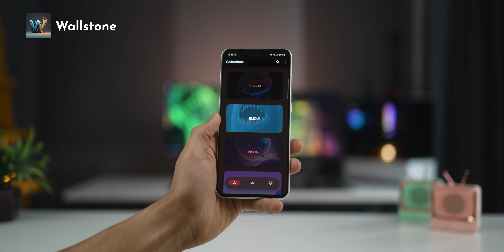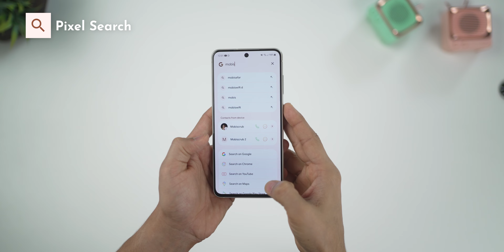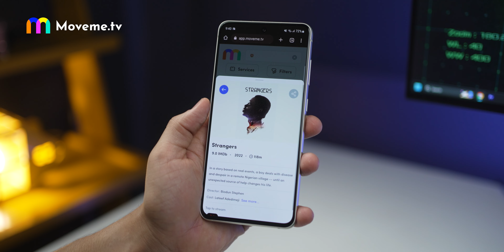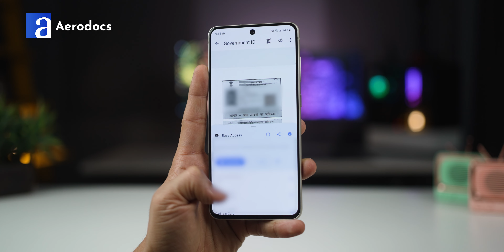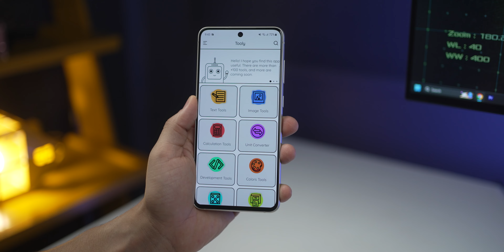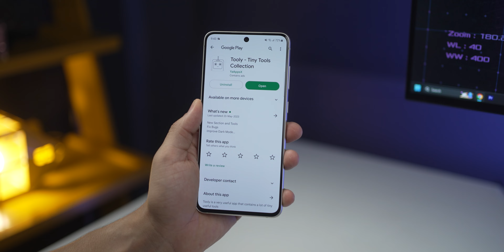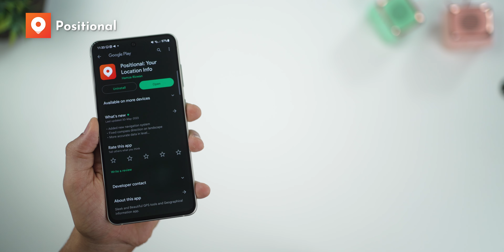These 6 Android Apps Are MUST TRY (Hindi) - Jun 2023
4. Only ask for 1 APP. I will not respond to those asking for more than 1 app.
5. First come, first serve basis
6. I will provide the codes within 4 Days!

00:00 AI Generated Wallpapers
00:58 Must Have Universal Search
01:50 Emoji Based Movie Recommendations
03:11 Important Document Organizer
04:04 All-in-One Tool
05:09 You'll Need This Someday!

My smartphone
My tablet

Audio Gear
Audio Mixer
Wireless Mic